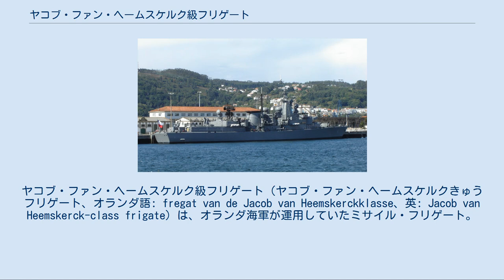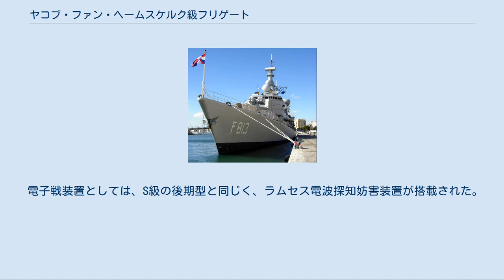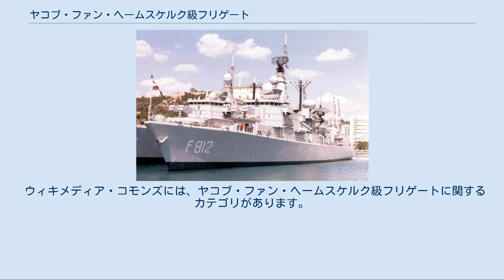ヤコブ・ファン・ヘームスケルク級フリゲート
ヤコブ・ファン・ヘームスケルク級フリゲート（ヤコブ・ファン・ヘームスケルクきゅうフリゲート、オランダ語: fregat van de Jacob van Heemskerckklasse、英: Jacob van Heemskerck-class frigate）は、オランダ海軍が運用していたミサイル・フリゲート。
先行するコルテノール級フリゲートをもとに、主砲や航空設備などとバーターでターター・システムを搭載した設計となっており、L級フリゲート（Luchtverdedigingsfregat; 防空フリゲート）とも称される。
現在ではオランダ海軍からは退役したが、チリ海軍に売却されて運用を継続している。
 1974年度防衛白書で発表されたオランダ海軍の艦隊整備計画では、北大西洋での作戦を想定した任務部隊として、GW級フリゲート（トロンプ級）1隻とS級フリゲート（コルテノール級）6隻で編成された艦隊を2個整備するとともに、イギリス海峡の防衛警備にあたる3個目の艦隊の整備も盛り込まれていた。
これはファン・スペイク級フリゲート6隻とともに、標準フリゲートの防空艦・嚮導艦仕様1隻を中核とする計画であった。
 その後、1981年に計画は修正された。
コルテノール級は計画通りに12隻が発注されたが、このうち、最終年度（1976年）発注分の2隻は、建造途中でエリ級フリゲートとして設計変更の上でギリシャ海軍に引き渡されることとされた。
これを受けて、オランダ海軍は改めて2隻のフリゲートを発注できることになった。
上記の艦隊整備計画のほか、東大西洋やイギリス海峡、北海での経空脅威の増大が問題視されていたこともあり、これら2隻はいずれも防空艦・嚮導艦仕様として建造されることとなった。
 詳細は「コルテノール級フリゲート#設計」を参照 上記の経緯から、本級の設計は、基本的にコルテノール級のそれを踏襲している。
船体と主機関はほぼ同一であり、特に主機関は、トロンプ級以来一貫して用いられてきた、巡航用のロールス・ロイス タインRM1Cと高速用のロールス・ロイス オリンパスTM3Bを組み合わせたCOGOG方式が踏襲された。
電源もコルテノール級と同じく、3,000キロワットの出力であった。
ただし艦対空ミサイル発射機を搭載するため、後部上部構造物は大きく変更されている。
 嚮導艦として、艦隊司令部を収容できる設備を備えている。
戦術情報処理装置はS級と同系統のSEWACO IIとされており、リンク 11による戦術データ・リンクに対応している。
また1995年から1996年にかけての改修で、OE-82アンテナを備えたAN/WSC-3衛星通信装置、およびAN/USQ-119 JMCISが搭載された。
 一方、防空艦としての改設計に伴い、レーダーの構成は変更されており、早期警戒用のLW-08と対水上捜索用のZW-06に加えて、目標捕捉用のDA-08も搭載された。
また1995年から1996年にかけての改修で、DA-08は3次元式のSMART-Sに換装されたほか、航海用のデッカ1226も、低被探知性を備えたスカウトに換装された。
 ソナーはS級の後期型と同じく、SQS-509が搭載された。
 上記の経緯より、本級ではSM-1MR艦隊防空ミサイルの運用能力が付与された。
そのためのMk.13単装ミサイル発射機は、コルテノール級で艦載機用ハンガーとされていたスペースに設置された。
これらの重量増を補うため、主砲は省かれたが、船楼前端部に設置されていたシースパロー個艦防空ミサイル（短SAM）のためのMk.29 8連装ミサイル発射機は残されている。
 ミサイル誘導用の火器管制レーダーとしては、トロンプ級などのターター・システムで標準的に採用されていたAN/SPG-51ではなく、国産のSTIRに所定の改修を加えたSTIR-240が搭載された。
また1995年から1996年の改修により、短SAMの射撃指揮に用いていたSTIR-180にもSM-1MRの誘導能力が付与された。
 対艦兵器はアメリカ製のハープーン艦対艦ミサイル（SSM）、対潜兵器は固定式の324mm連装魚雷発射管（Mk.32 mod.9）およびMk.46 mod.5短魚雷と、いずれもS級と同構成である。
 電子戦装置としては、S級の後期型と同じく、ラムセス電波探知妨害装置が搭載された。
これは電子戦支援用のスフィンクス電波探知装置とSRR03/100電波妨害装...